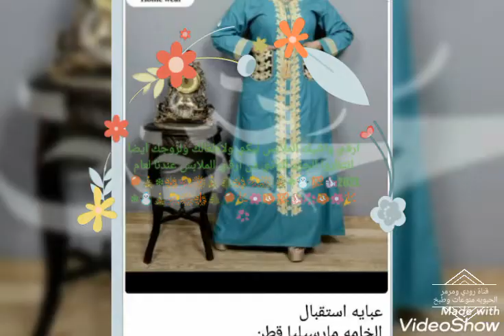ارقي واحدث الملابس ليكي ولبناتك ولزوجك واطفالك انتظروا الجزء التاني 🎄⛄❄🎊🎇🎆🌲🌼🎉🎈💞2021⛄🎄🌲🎆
ماتنسوش الايك👍👍👍👍👍شير🔀🔀🔀🔀ساب اسكرايب وتفعيل جرس🔔📣وكومنت 📱📱📱📱📱ومشاهدة كامله👀👀👀👀ليصلكم مني كل جديد 👍💯🙏🙏🙏🎄🎄🌲🌲🌲⛄❄🎆🌲🎄🎈🎉🌼🎇🎊